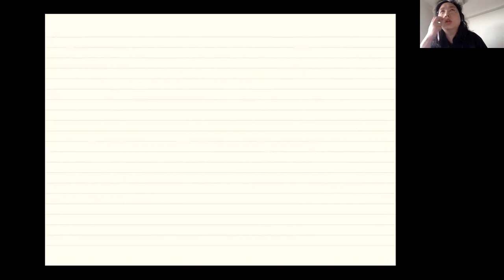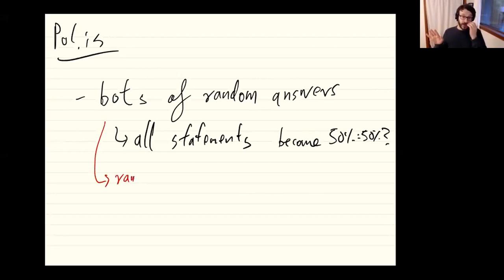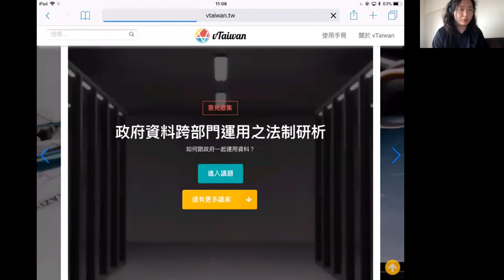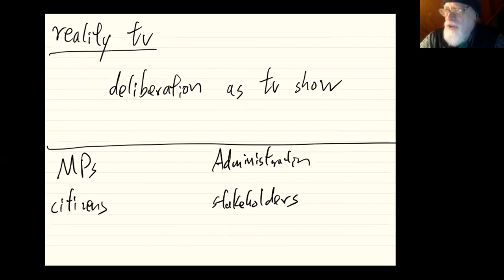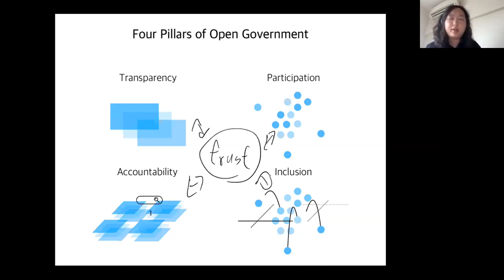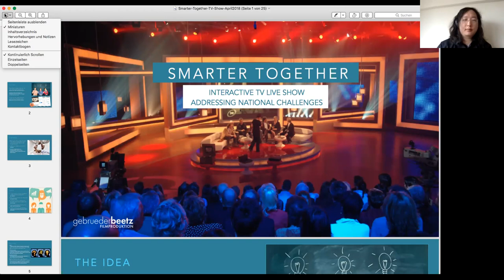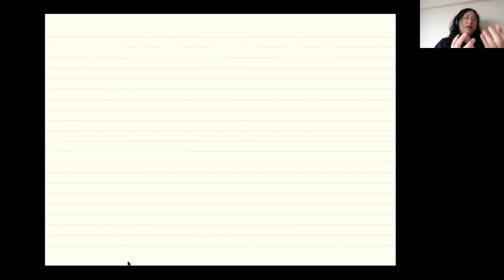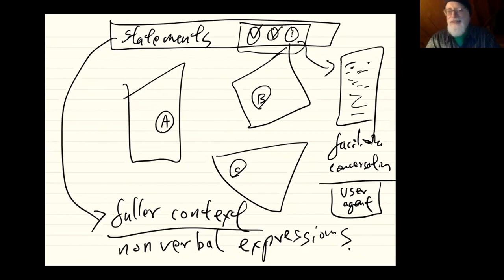2018-04-06 Conversation with Tom Atlee